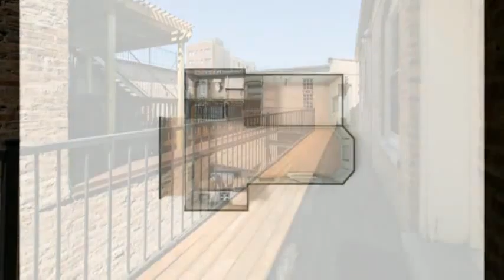1110 W Leland Ave 3A